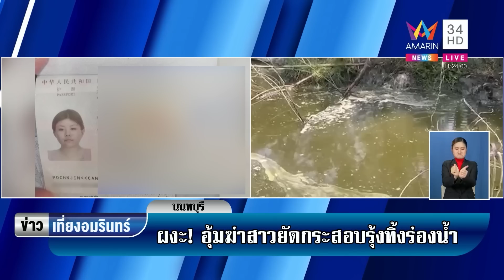อุ้มฆ่า นศ.สาวจีนยัดถุงกระสอบทิ้งร่องน้ำ คาดปมเรียกค่าไถ่ 2.5 ล้าน | ข่าวเที่ยงอมรินทร์ | 2 เม.ย.66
อุ้มฆ่า นศ.สาวจีนยัดถุงกระสอบทิ้งร่องน้ำ ตร.ลุยคลี่คดี คาดปมเรียกค่าไถ่ 2.5 ล้าน